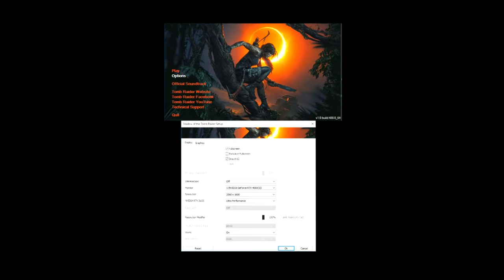Tomb Raider Shadow of the Tomb Raider RTX 4080 FE Testing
* I am aware of an audio issue with this video playing 70% balance to the right, visual quality was not affected so I decided to keep the video published "

Tomb Raider - Shadow of the Tomb Raider  is well known for being a demanding game, so cranking the settings to max  to test the Nvidia RTX 4080 FE in my system.

📽 I use Bandicam with my custom Nvenc Codec setup to screen capture. this does have a small 10 to 15 fps hit or be it 10% drop on game performance.

🖥 Basic System info. 8C16T 3.2Ghz CPU with 32GB DDR4 , Nvidia RTX4080Fe & a Creative AE-5+
Some games I play/test are on a 7200rpm HDD, others are on a SataIII SSD.
This goes to show that you do not need the best of the best system to game at a high level.

 ¬ click on the "bell" icon and get notifications.

Reloaded!, Shift gear!, Game On !